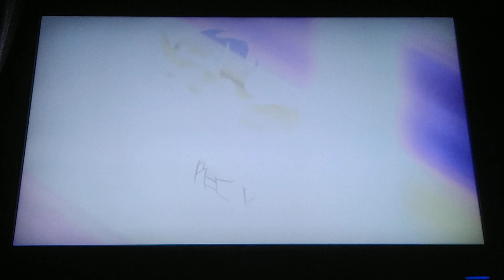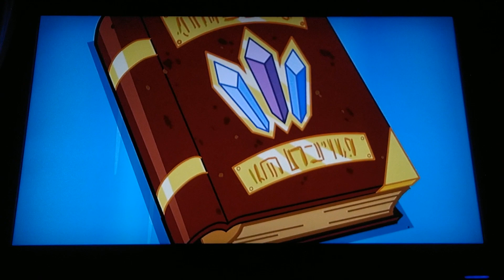bumblemus prime MLP friendship is magic s3 e1 the Crystal empire part 1 reaction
i don't own the tv show mlp friendship is magic it is owned by Hasbro and hub